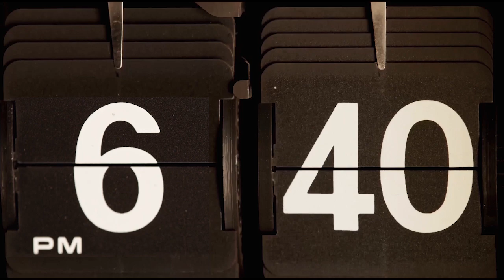AM in the PM - Introducing the crew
Get to know a bit about the people you will see on AM in the PM, with Episode 1 premiering on September 6th at 7pm ET!